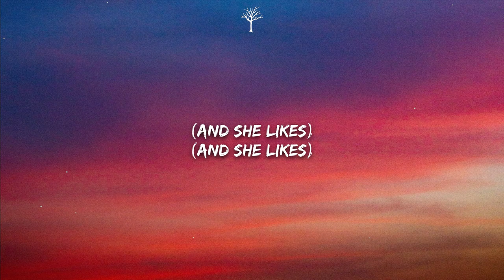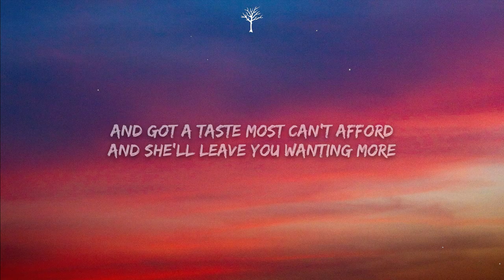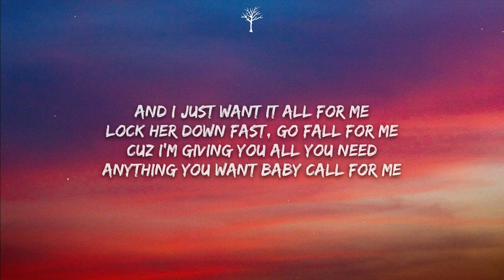Bryce Savage - She Likes (Lyrics)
🎤Lyrics:

(And she likes…)
(And she likes…)

And she likes...
Nice cars
Late nights
Tattoos
Long flights
New shoes
Old nikes
New clothes
New sights
Good love
Good drugs
Good drinks
Good times
She lives
She loves
She fucks
And she likes...

When the bass so loud
When the place sold out
In the dark lay it down
In the light wear a crown
She gon tear it up now
2 A.M. she gon bend
Sinning when the lights out

Little baddie with a face like that
I'm an addi, gotta have it when she play like that
Uh
Call me daddy and I crave that cat, little bratty with an atti, she don't play she bad
And I just want it all for me
Lock her down fast, go fall for me
Cuz i'm giving you all you need
Anything you want baby call for me

She got a look you can't ignore
And got a taste most can't afford
And she'll leave you wanting more

And she likes...
Nice cars
Late nights
Tattoos
Long flights
New shoes
Old nikes
New clothes
New sights
Good love
Good drugs
Good drinks
Good times
She lives
She loves
She fucks
And she likes...

2 A.M. she gon bend